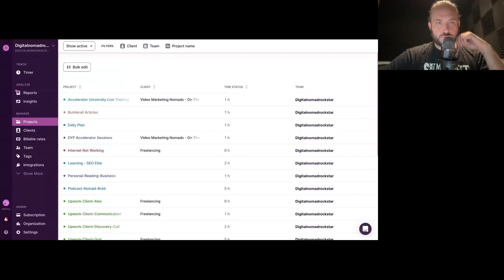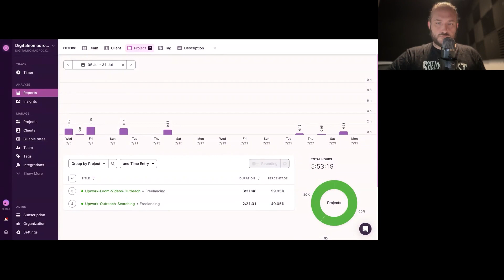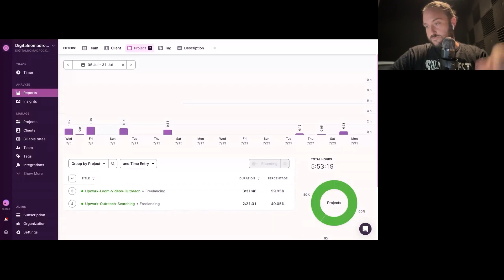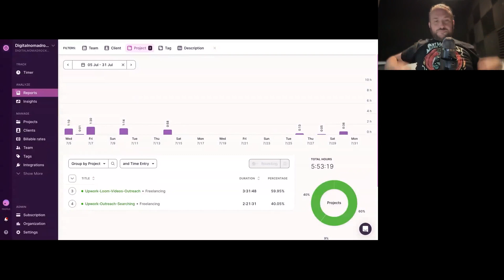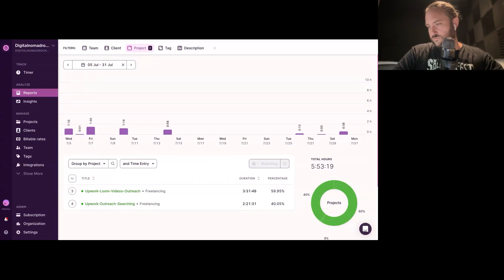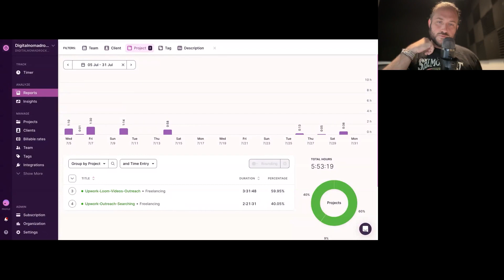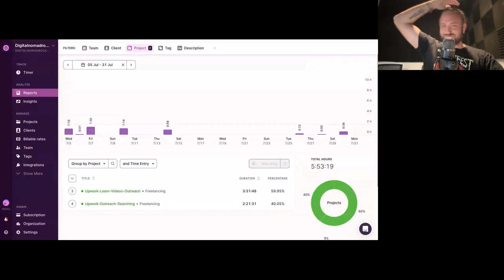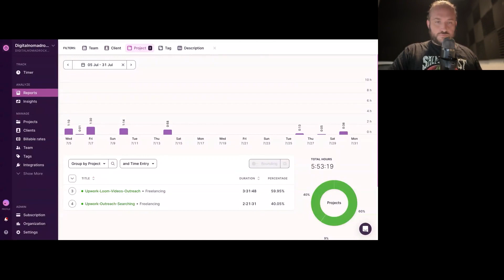[Coaching Series] Podcast Networking and YouTube Strategy + “Blueprint Style” Interviews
Coaching series: Can Zach get this beginner freelancer (Brad) to a 6-figure income ($8,333/mo) within 6 months?

Follow their journey through the ups and downs and watch them grow!

Milestones from today’s episode:

- Using podcasts for networking and to reach new clients
- Dealing with an increased workload
- Developing a YouTube channel strategy

Coaching highlights from today’s episode:

- Pricing services based on the impact for a client’s business
- How to use “Blueprint Style” freelancer podcast interviews to develop service offering
- Expanding opportunities in adjacent niches

Original coaching call recording date: 07/31/2023

Want to get one-on-one coaching from Zach?

The DYF Accelerator community includes weekly live 20-minute one-on-one Zoom coaching with Zach that follows the same format as you saw here.

You’ll also get access to our huge library of all past coaching calls, along with a text-based community and weekly accountability check-ins.

AI-Generated Summary:

0:00 - 10:00 — Zach introduces the podcast series with Brad, aiming to coach him to six-figure earnings, outlining goals and strategies, and discussing Brad's recent activities, including challenges in freelancing and experiences with Upwork.
10:00 - 20:00 — Brad discusses his podcast activities, the impact of time tracking, his experiences in gaining new clients, and his approach to pricing strategies on Upwork.
20:00 - 30:00 — The conversation focuses on building Brad's creative business, improving content editing skills, and the importance of focusing on skill-building in podcast production.
30:00 - 40:00 — Zach advises on analyzing time investment in Upwork prospecting and the possibility of delegating tasks, with Brad expressing willingness to increase his effort in lead generation.
40:00 - 50:00 — Brad opts to work more hours instead of delegating tasks and pauses his podcast guest commitments; Zach emphasizes the importance of Brad's service offering and balancing work schedule.
50:00 - 60:00 — Brad commits to a one-week experiment of lead generation on Upwork and considers finding an accountability partner; he discusses his new content creation process and the structuring of his service offering.
1:00:00 - 1:10:00 — Zach advises on service offering development and suggests offering pilot projects to clients, with Brad acknowledging the need for more client conversations to refine his offering.
1:10:00 - 1:20:00 — Discussion on targeting professional clients, the importance of illustrating value in services, and the challenges of balancing client expectations with generating high ROI.
1:20:00 - 1:30:00 — Brad shares his plan to expand into podcast-related services on Upwork, leveraging his marketing expertise, and Zach proposes a differentiated service for podcast production.
1:30:00 - 1:38:04 — The potential of Brad's service offering is discussed, considering different client needs and content formats, with a focus on creating impactful short content from longer podcasts.